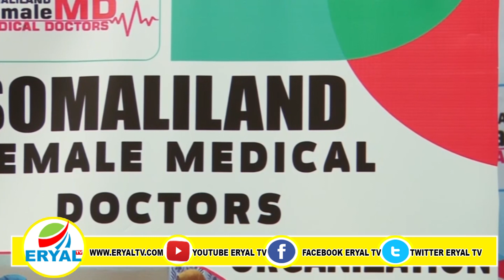Hablaha Dhakhaatiirta Ah Ee Somaliland Oo Urur Samaystay U Gaar Ah Haweenka